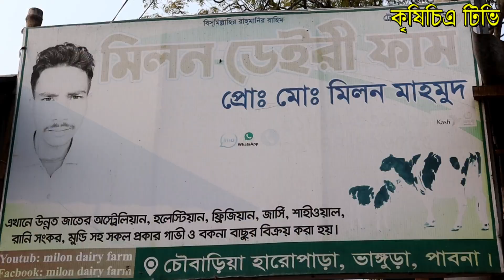বাছাই করা গাভী ও মহিষ কিনুন সরাসরি খামারে এসে.মিলন ডেইরি ফার্ম.০১৭১৪-৩৩৪৯৯১(ইমো)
মিলন ডেইরি ফার্ম- ০১৭১৪-৩৩৪৯৯১(ইমো)

বিঃদ্রঃ প্রতারনা থেকে বাঁচতে আপনারা অবশ্যই  সরাসরি খামারে এসে নিজ দায়িত্বে দেখে শুনে ক্রয় করার চেষ্টা করবেন।
[ক্রয় বিক্রয়ের সাথে চ্যানেল কর্তৃপক্ষ কোনো ভাবেই জড়িত নয়.]

আসসালামু আলাইকুম,
কৃষিচিত্র টিভি  ইউটিউব চ্যানেলের পক্ষ থেকে আপনাদের স্বাগতম।
কৃষি ও ডেইরী খামারের সকল তথ্য ও পরামর্শ আপনাদের মাঝে তুলে ধরতে আমাদের এই অগ্রযাত্রা চলতে থাকবে।ইনশাআল্লাহ।
তাই আপনাদের আশেপাশের যেকোন ডেইরী খামারের পতিবেদন, কৃষি  ঊন্নয়ন, সফলতা ও ব্যর্থতার গল্প কৃষিচিত্র টিভি তে পতিবেদন দিতে পারেন।
যোগাযোগঃ
বি,এম, ছানা উল্লাহ
পরিচালক ও উপস্থাপক
কৃষিচিত্র টিভি

ভালো লাগলে লাইক ও গুরুত্বপূর্ণ মতামত কমেন্টস বক্সে যানিয়ে রাখবেন এবং ভিডিওগুলো সকলের মাঝে পৌছে দিতে সেয়ার করবেন।ইনশাআল্লাহ।

রমজানে_দুধের গাভীর_দাম
গাভী_পালন _পদ্ধতি
live
বরিশাল সিটি গরুর হাট
পাবনার বস
সিটি গরুর হাট
পশুর হাট
ডেইরি খামার করে সফল খামারী
কৃষি জীবন
ইন্ডিয়ান গাভী
জার্সি গাভী
মুন্ডি গাভী
Hiro alom new song
Hiro alom arbi song
এ সপ্তাহে কম দামের গাভী দেখুন
তৃণমুলের খবরাখবর
ভারত বাংলাদেশ
বিশ্ব স্বাস্থ্য সংস্থা
দুগ্ধবতী গাভীর খাদ্য ও পুষ্টি
গর্ভবতী গাভীর পরিচর্যা
বাছুরের যত্ন
ঘাস চাষ
গাভীর যত্ন
প্রবাসী জীবন
প্রবাস জীবন
ছাগলের খামার
ভেড়ার খামার
প্রবাসী কৃষি
গাভী প্রজনন পদ্ধতি
আমাদের বাংলা বাজার
খুরা রোগ
বরিশাল কৃষি চ্যানেল
প্রবাসী বাংলাদেশি
প্রবাসী স্ত্রীর গরুর খামার
বর্তমানে গাভীর দাম কম
করোনা বেপাকে বিশ্ব
পরিবহন পতিবেদন
কৃষি পতিবেদন
sity hat
new gavi
pabna krishicitro
প্রবাসী রেমিট্যান্স যোদ্ধা
Pabna krishi
Deiri fram
Rajshahi sity hat
খোড়া রোগের প্রতিকার
গাভীর বীজ
সফল খামারিদের গল্প
ডেইরি খামার করে স্বাবলম্বী
পৃথিবী
উন্নত জাতের গাভি লালন পালন
পাবনা ডেইরি
Somoy tv news
তালগাছি গরুর হাট
অরনখোলা গরুর হাট
খামার বিডি
গাভীর প্রজনন সমস্যা
গাভীর রোগ প্রতিরোধ
Biggest cow in Bangladesh
ফ্রিজিয়ান গাভী কোথায় পাওয়া যায়
Rajshahi news
Borisal news
Rongpur news
Chittagong news
Selet news
Manikgong news
Bangladesh football news
Bangladesh live all time
Probasi
গাভী বাচ্চা দেওয়ার সঠিক সময়
Dipto krishi
কৃষিকাজে সফলতা
উন্নত জাতের গাভী
কম দামে গাভী
রমজানের বাজার দর
Ramadan all time
অধিক দুধের গাভী
রাজশাহী কৃষি চিত্র
আমদানি
রপ্তানি
অধিক দুধের গাভীর দাম
অধিক দুধের গাভীর জাত
ষাঁড় পালন
কুরবানির গরু
আজকের খবর
করোনা আপডেট
বাসর প্রসবের সময়
কৃত্তিম উপায়ে বাচ্চা প্রসবের চিত্র
খামার পরিচালনা পদ্ধতি
খামার পরিকল্পনা
ডেইরি খামার করে স্বাবলম্বী জীবন
গরুর ভিটামিন ঔষধ
গর্ভবতী গাভীর লক্ষণ
গবাদি পশুর খাদ্য তালিকা
গরুর দানাদার খাদ্য তালিকা
গাভীর দুধ বৃদ্ধি
গাভীর দুধে ফ্যাট বৃদ্ধির উপায়
বেকারত্ব দূরীকরণে ডেইরি খামার
গরুর দুধ উৎপাদন বৃদ্ধির পদ্ধতি
ডেইরি খামার করে জীবন বদলালেন বেকার
আধুনিক পদ্ধতিতে গরু মোটাতাজাকরণ
গাভীর চিকিৎসা ও গাভী পালন
গাভী মোটাতাজাকরণ
মা ডেইরি ফার্ম
রাত্রি ডেইরি ফার্ম
হামজা ডেইরি ফার্ম
মোস্তাক ডেইরি ফার্ম
সৈকত ডেইরি ফার্ম
মিরাজ ডেইরি ফার্ম
কৃষি ও কৃষকের সফলতার গল্প
গরুর খামার করে লস
গাভীর কাঁচা ঘাসের তালিকা
গরুর খামার পরিকল্পনা
একদামে গাভী কিনুন
প্রবাসী ভাইদের উদ্দেশ্য
১২- ২০ লিটারের দুধের গাভী
কুরবানির গরু
ঈদ উপলক্ষে আগাম ষাঁড়
ঈদ ধামাকা অফার